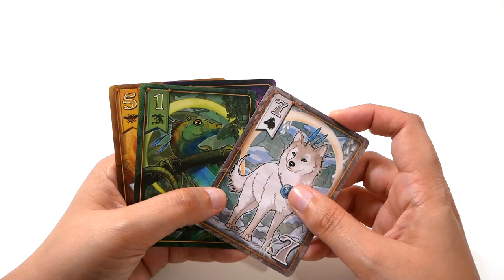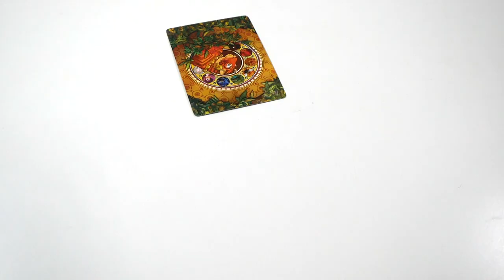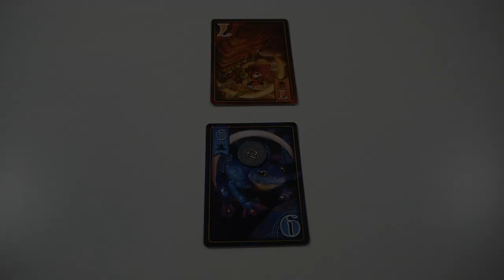Les Royaumes Sauvages - le jeu en 3 minutes !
Les Royaumes Sauvages est un jeu de contrôle de zone et de majorité. Les joueurs posent des cartes en suivant des contraintes, pour contrôler les différents territoires… et gagner le plus de points.

Informations sur le jeu :
●  45 minutes
● Auteur : Steven Aramini
● Illustrateurs : Michael Cofer, Danny Devine, Katy Grierson, Jeff Wallace
● Editeur : Lucky Duck Games